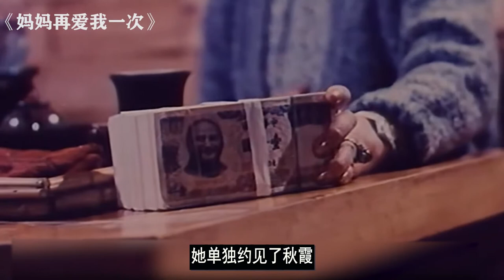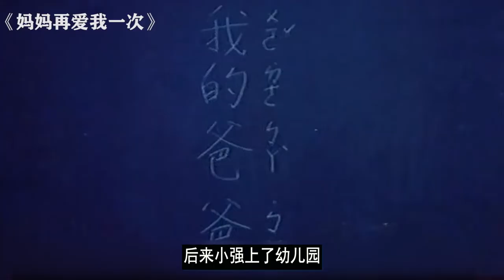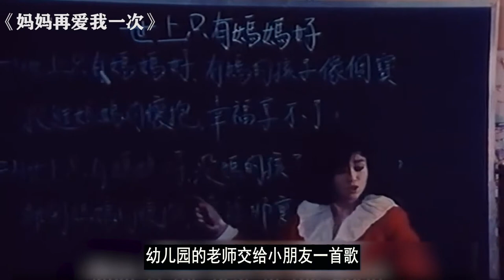1988年上映，4.6万人点评，这部关于母爱的电影让我泪流不止！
《妈妈再爱我一次》